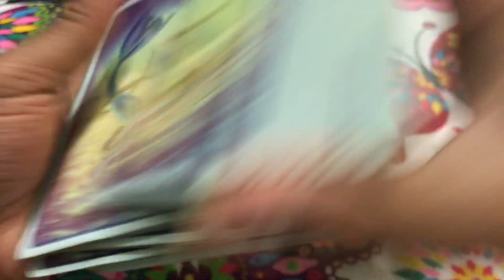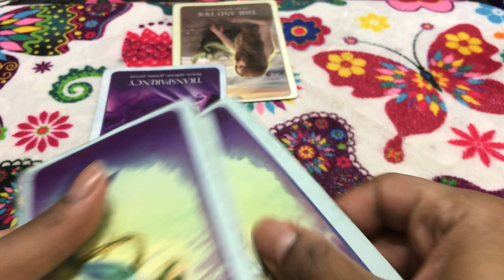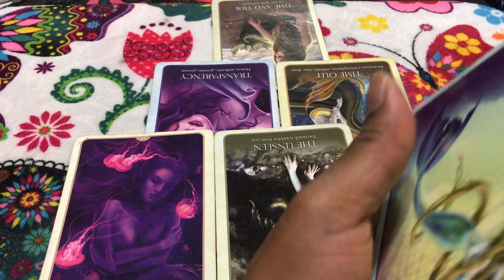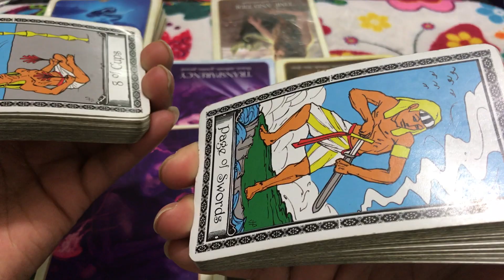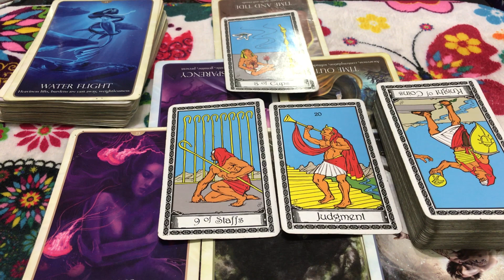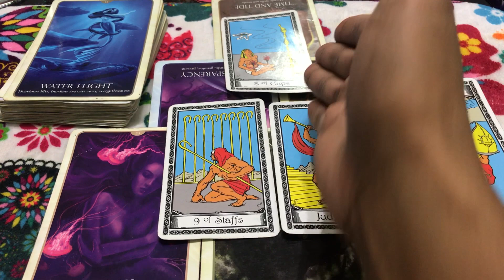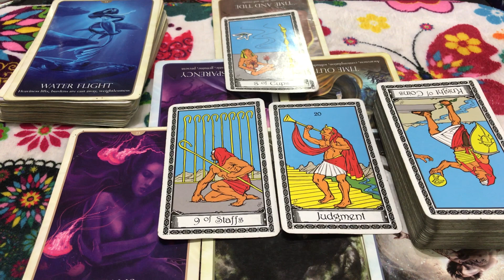🦋 (TIMELESS)) Virgo love reading, waiting for you to leave you ex and come back home. 11/20-27 TAROT